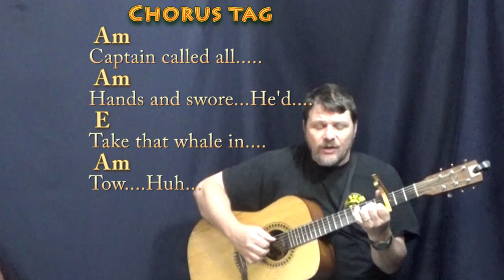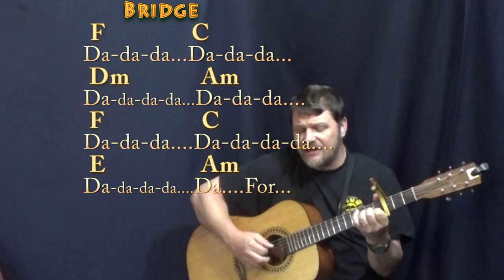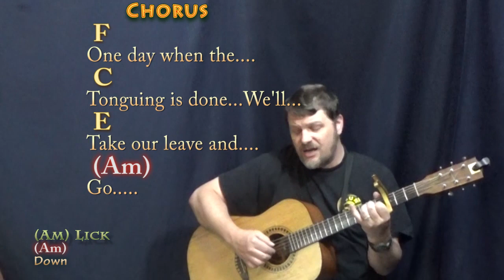Wellerman (Nathan Evans/Sea Shanty) Fingerstyle Guitar Cover Lesson with Chords/Lyrics - Capo 3rd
:) .MUNSON BRIGADE SHOUTOUT! .This video brought to you in part by the "Munson Brigade" ... Many thanks to Wes Green, Ann DiBenedetto, Vermell Vain, Rich C, Brett, Will Sword, Jason PH, Arlene Krassner, Jeanette Adams, Norman Emery, Leopoldo del Castillo-Olivares, Tree of Broken Hearts, Jim in Chicago, Gemma L. Salt, Sophia Peaslee, Kurt Friedrich, Kris Meyer, Paula David Gautreau, Rhonda Markham, Brenda Gillam, Cara, Rupert Cheek, Chris Garcia, John A Lawler, Bill Gillott, Glenn & Donna Scott, Peter Bellinger, Dinah N. David, John B, Jason PH, Cheeky Promo, A Sheep No More, Brett Whiteside, Florian Lumpe, Felipe, Fun studio productions, AJ Breau, Ted Hardie, Jennifer Davis, David Horton, Annely Thayer, Juli Fahrner, Mike, Moody Wood Carving, The Lonely Mailbox, Rick Deutsch, PatSandmann, Alina Man, John Messina, Mike Newman, Larry Myers, bb_ukes, Christoph Koy, Jenny L and DW, Joshua Cutaia, Michal Brys, Shannon M, Sherrie, Ruth Farthing, Deepak Rebentisch, Jeanette Adams, Rich, Tim Hyzdu, MagsBlack, Tria, Gert Ludick, Kurt Swieder, Daniel Walker, Moody Woodcarving, Jennifer Davis, Daniel Watkins, Joseph, C. Albert Bardi, Jehan Abeyratne, Julie Morris, Barbara, Michael Krell, Papa's Mustache, Kenneth Rodman, Floyd Bingo, John Price, Julie Talbott, C. Tinnefeld, Brett, Denise Gilgannon Collins, Fenella, Jenny L, Marion Tor, Kcwold, Jen Woodworth, MARCOS SORIA, Dan Turner, R.E. Willet, Nick Pabo-Eulberg, Kevin W Andrews, Arrikairwin, Tim Sanidas, DRS JR, IVANA KUHAR, Mark Goldstone, Chris Gertiser, Deborah Carlon, Kevin Morris, William Loftus, Billl, MagsBlack, James Glisan, David Nicholas, Robert Arellanes, Paul McMaster, Mark Goldstone, Antun Krasic, Brian Benedict, Bryan Nickell, Daniel Buzard, Johanna Rennhoff, Joseph Roman, Gloria Taaca, John Carris, Jennifer MacLean, Harmony, Sam Schmidt, Richard Allan, Shiu Kee Leung, Nick Koolen, Jeremy, Steven Moreno, Kaylyn Messer, The Seubert Family, Krisztina Kreidl, Brian Benedict, Sadie Maynard, Robin S, Ann E Kuehnel, Lisa Kljaich, Gary Rice, JOHN KINRADE, Heather Torpy, Steve Maasch, Randy Korenek, Deborah Allen, Julian Maier, Lisa Murphy, Ute Karnopp, Frank Griffen, JohnstownJohnny, Lin, Austin Knowlton, Brian Freeman, Simon Repton, Misty D, Uly Nonesbane, Fiona Jack, Nigel Brown and James Nolan Powell, JR, Ken Lam, Patrick Mulroy, Tim Sanidas, Pat Sweeney, Lin, Amber Parker, Gerard Gallagher, Susan Kloss, Sara Quashnie, Nancy Madrid, Annie , Bryant, Heike Eis, Patrick, Arthur, FurKeepsMeWarm, Bill Nies, David Smith, John DeSanti, La Steph, Jesse Burkhart, Gizelle Bernier, Gary Blakely, Robert Nick, Kyle Guzy, Amanda Muller, Joy, SOPHIE, Dan, Allison Davis, Olivia Mercedes, Amy Lambert, June Elopre, Ken Mitton, Julie Owens, Kaniel 99, Larry Richards, Larry Aflleje, Sarah Quick, Kathy Reilly, Annely Thayer, Lydia Hammond, Andrzej Ciombor, Jess, John P Dale, and Randy Buffington!!!